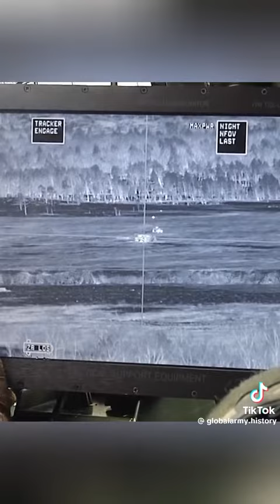Russia vs Ukrain war live stream#best